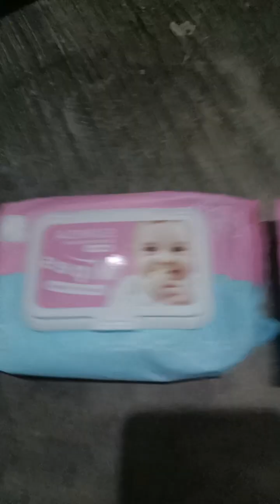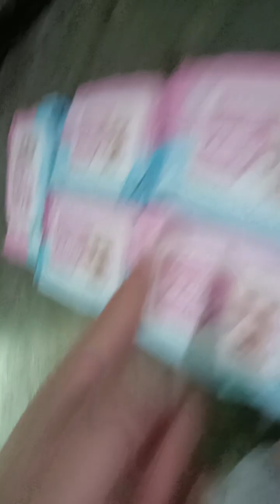me and my apo